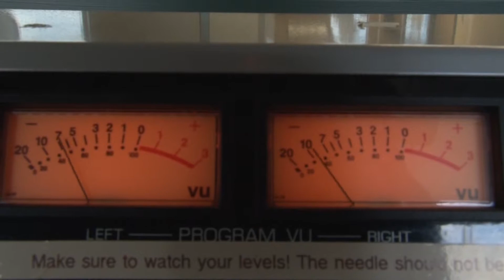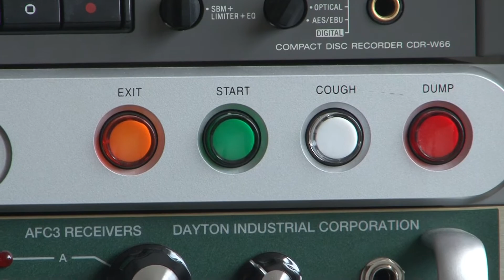Creative Cinematography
A piece of creative shots compiled by James B. Terry for his Single Camera Production class at Franklin Pierce University in Rindge, New Hampshire.  The class is taught by Professor Heather Tullio.  All shots in this video were recorded in the office and studio of The Talon, WFPC-LP 105.3 FM, which serves as the campus radio station for Franklin Pierce University.